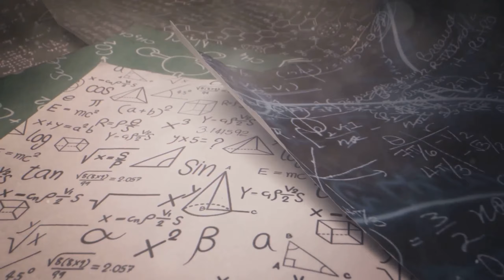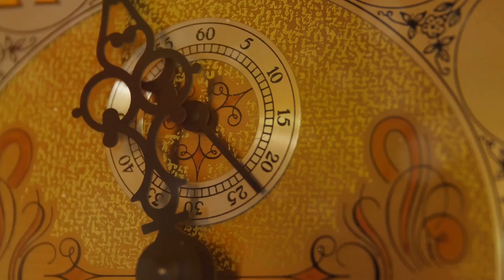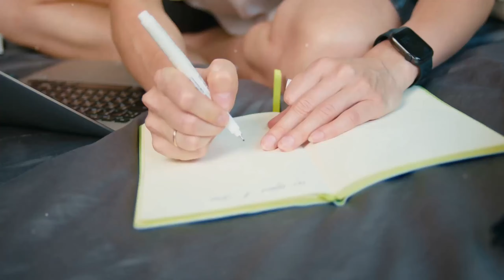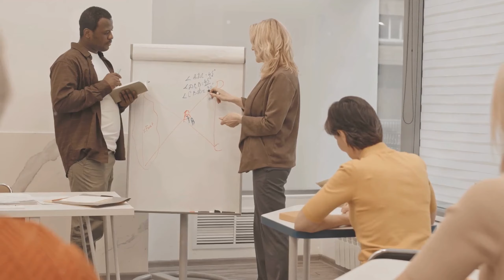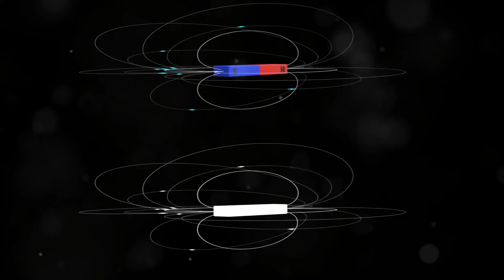Change Your Reality With 7 Secret Teachings Of Hermes !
In this video, you will discover the ancient wisdom of one of the most enigmatic philosophers in history: Hermes Trismegistus. His 7 secret teachings have been considered for centuries as the fundamental pillars of philosophical and spiritual development and were almost banned. These teachings contain profound knowledge in the fields of personal development, psychology, and the power of the mind, which can be the key to success in your life. You will learn how to reprogram your subconscious and rebuild your reality.

At the heart of Hermetic philosophy lies the understanding of the mysteries of the universe, mental transformation, and spiritual evolution. In this video, we explore step by step how these ancient teachings can help you become mentally strong and achieve success. Do you want to uncover the secrets of success and use the power of the subconscious to rediscover yourself and transform your life?

Our video offers a deep insight into how these teachings can be applied in the world of philosophy, psychology, and personal development. You will also learn how, with the teachings of Hermes Trismegistus, you can attract success, change your perception of reality, and achieve your goals using the power of the mind. This is not just theory, but a powerful practical guide you can apply in your daily life.

If you are interested in topics such as motivation, success, inner potential, mental power, spiritual development, and the power of the subconscious, and want to explore the philosophical teachings hidden in the depths of history, this video is for you! Discover how ancient philosophy, secrets of success, personal development strategies, and psychological transformation can improve your life!